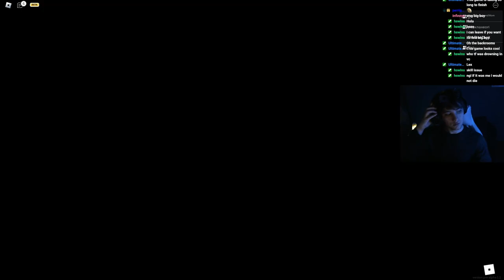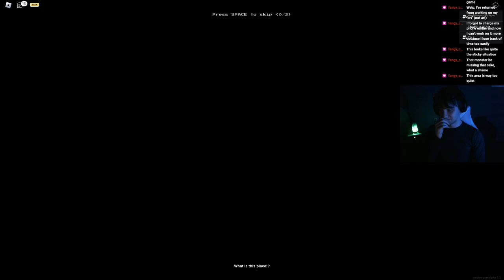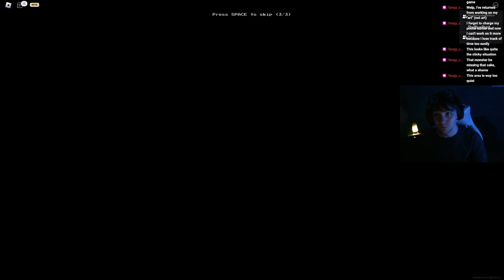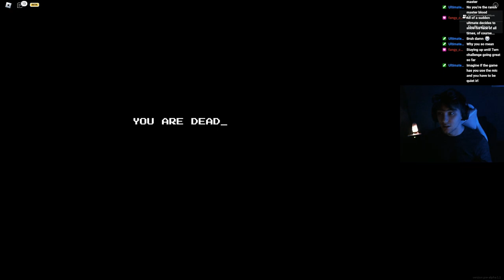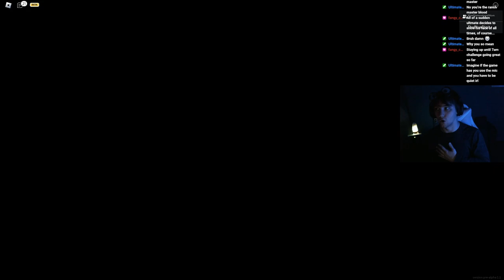We Tried Apeirophobia... It Was HILARIOUS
Roblox Apeirophobia you all have been requesting for the longest time so I thought that I would finally play it. This video is a lil older so the footage is before the latest update however still super fun and I hope you all enjoyed it.

As always if you haven't already please subscribe if you don't hate orphans, it would mean the world to me and I can't wait to play more games for you guys!!!